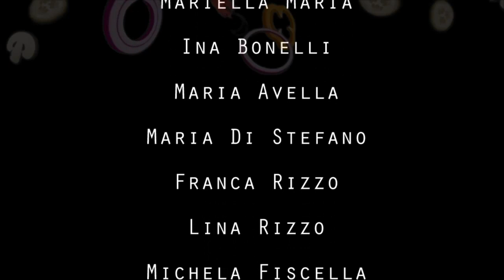In cucina a casa di...Chef Pino Lo Votrico. Rubrica di Stefania Catania e Filippo Giangrasso.P. N 11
In cucina a casa di ... Chef Pino Lo Votrico. Rubrica di Stefania Catania e Filippo Giangrasso. Puntata N 11
I Mustazzole, dolci tipici nicosiani

Rubrica di Stefania Catania e Filippo Giangrasso.

Con la partecipazione straordinaria dello chef Pino Lo Votrico.

In collaborazione con Federcasalinghe Obiettivo Famiglia di Nicosia.

Riprese di Maria Teresa La Via e Sergio Leonardi

Si ringrazia Luigina Castrogiovanni, P&L Market Srl - COOP Gruppo Radenza